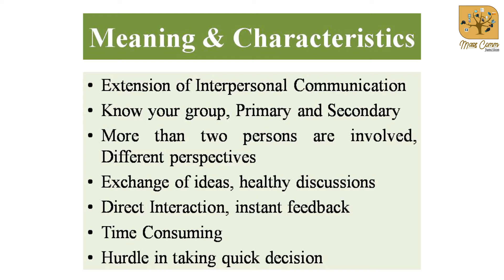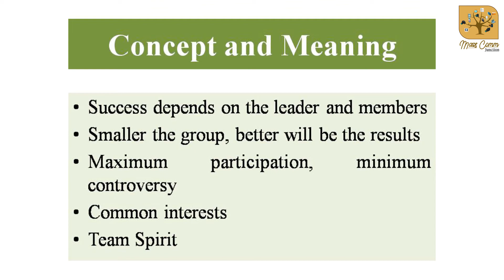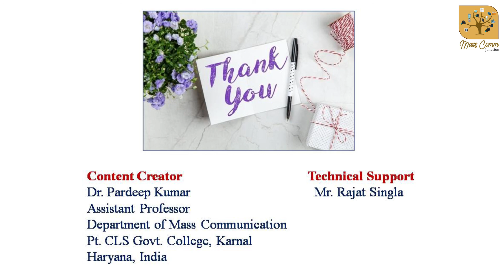40. Group Communication (समूह संचार)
Group communication is an extension of Interpersonal communication. Being a social animal man involves himself in various groups. Communication is also one of the basic needs of human being. If a person forms a group, exchanges ideas, information and experiences through discussions, seminars, speeches, meetings, it is called group communication. In Group Communication, feedback is instant, but not as interpersonal communication. The effectiveness of a group communication depends on the skills of a group leader and its members. The greater the interaction and harmony between the group members, better will be the communication. This video is an effort to understand the different aspects of Group Communication.